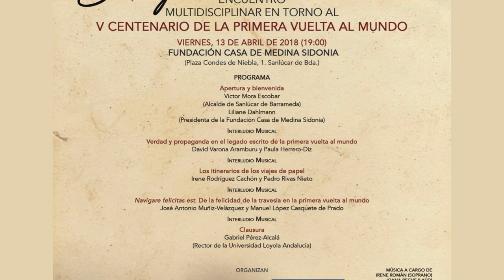Magallanes, "El legado de lo escrito"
Se trata de un Encuentro Multidisciplinar en torno al V Centenario de la Primera Vuelta al Mundo celebrado en el Palacio Ducal de Medina Sidonia